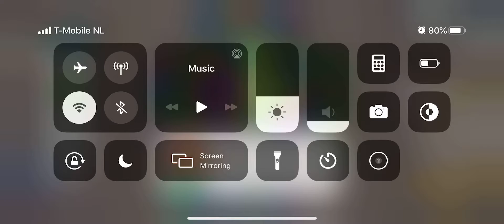Interior Story Level 2